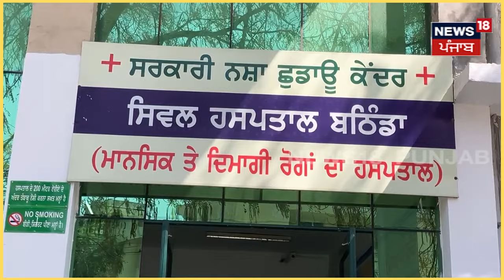Bathinda News | ਨਸ਼ੇੜੀਆਂ ਨੂੰ ਹੁਣ ਪੁਲਿਸ ਨਹੀਂ ਲਿਜਾ ਰਹੀ ਜੇਲ੍ਹ ! ਜਾਣੋ ਕਾਰਨ| Drug Addiction| News18 Punjab